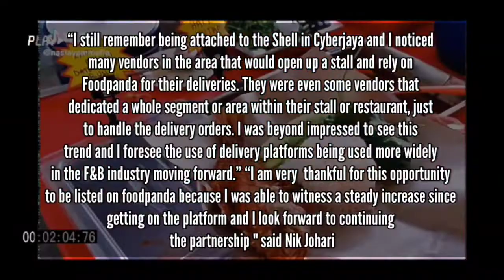ENGLISH CYBERSPACE CHALLENGE: ARTICLE TRAILER COMPETITION 2022-SMK AMANJAYA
Hii guys..my team from SMK AMANJAYA has participated in a trailer video competition about how an engineer turned into a businessman...i hope you enjoy our video..